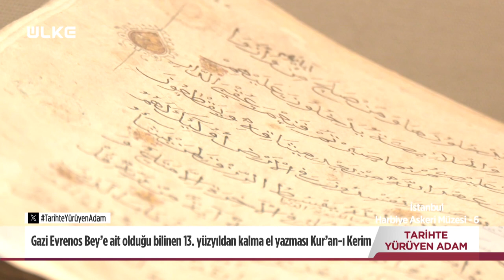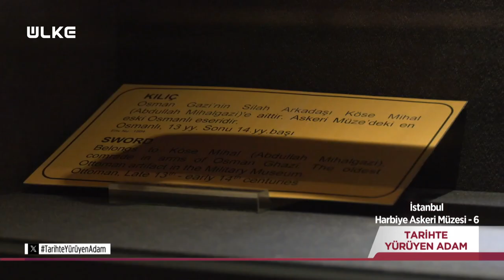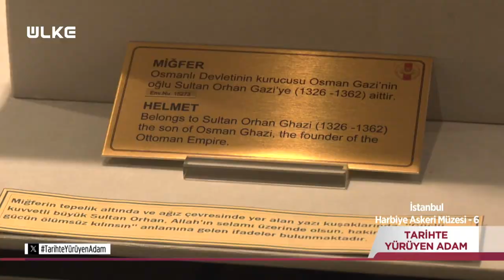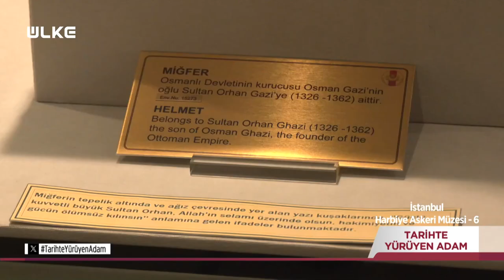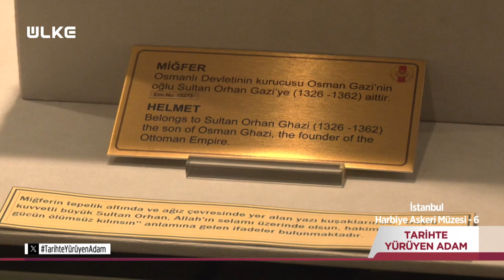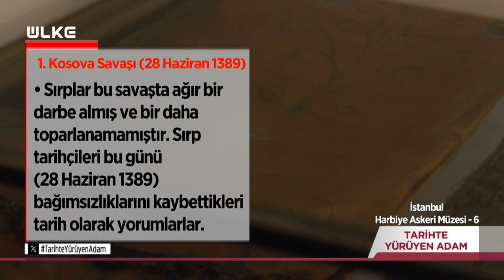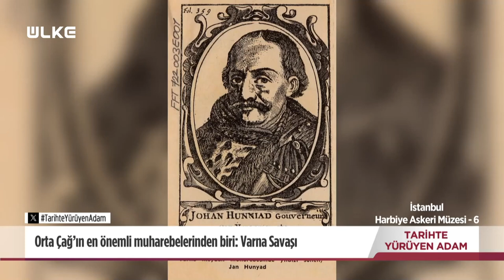Tarihte Yürüyen Adam - Harbiye Askeri Müzesi-6 | 9 MART 2024